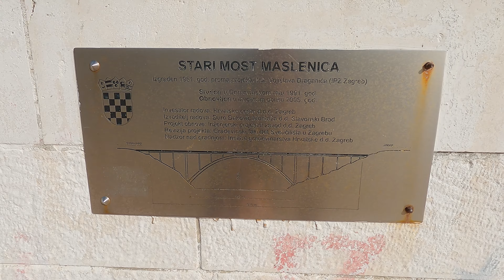Zrmanja upes kanjoni un pamestā viesnīca . Ar auto uz Horvatiju #4